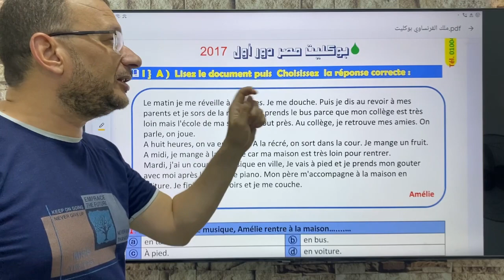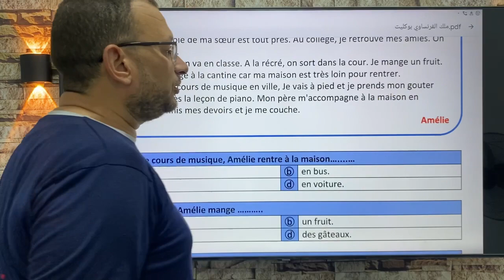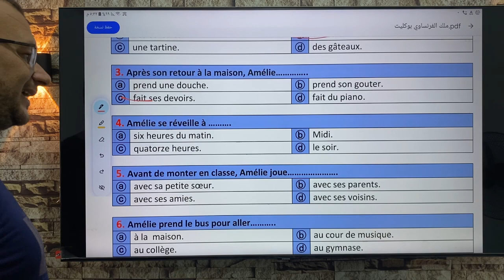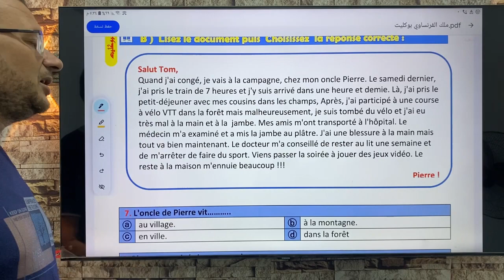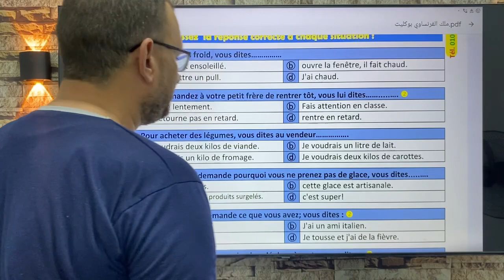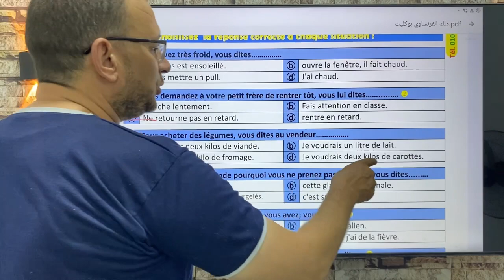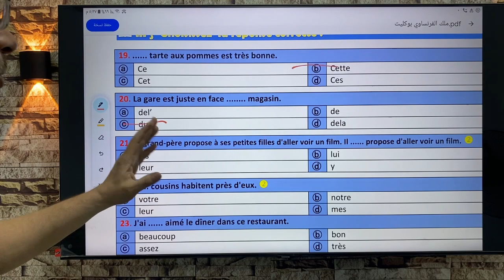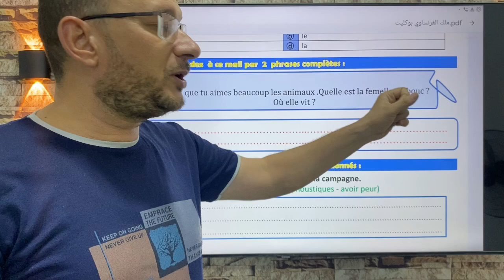حل امتحان بوكليت مصر 2017 الدور الاول ثانويه عامه لغه فرنسيه